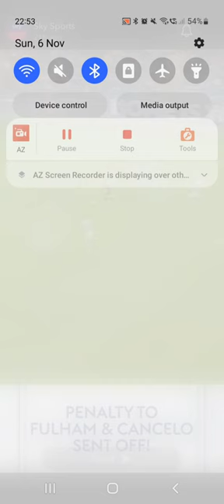Buff Egan TV 2022: Munster Club Intermediate Quarter Final - Ballysaggart vs Roscrea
Semple Stadium Thurles